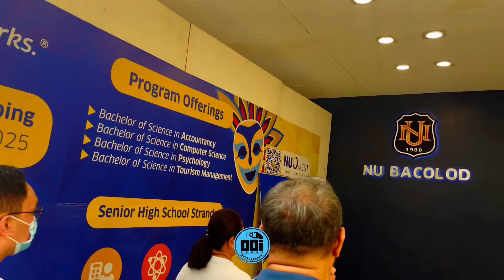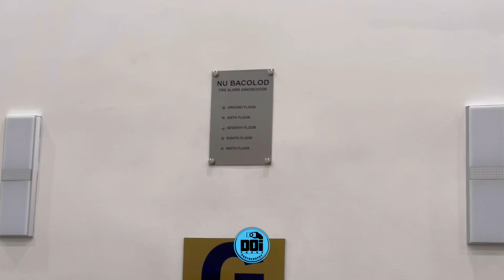NU Bacolod is Now Ready for All Negrense Students